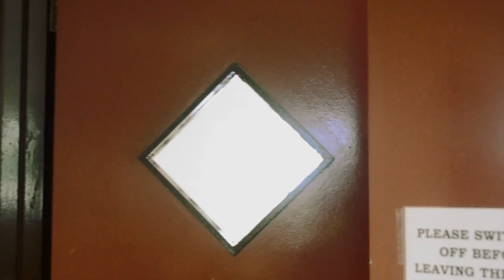Class montage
Memory of 13S7F, Hwa Chong Junior College.